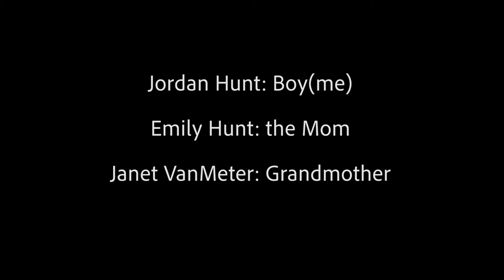Why I Wanted to Be A Photographer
This is an autobiographical event of when I first wanted to possibly be a photographer. It was during an event while I was three years old: The late President John F Kennedy's Funeral. It is rather compelling and also an re-telling of Stan Stearns' famous photograph. If you have no idea what photograph I am speaking of: "Watch this short video - "Why I Wanted to Be A Photographer !"